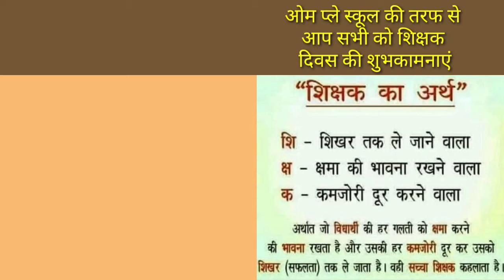ओम प्ले स्कूल की तरफ से आप सभी को शिक्षक दिवस की शुभकामनाएं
ओमप्लेस्कूल की तरफ से आप सभी को शिक्षक दिवस की शुभकामनाएं